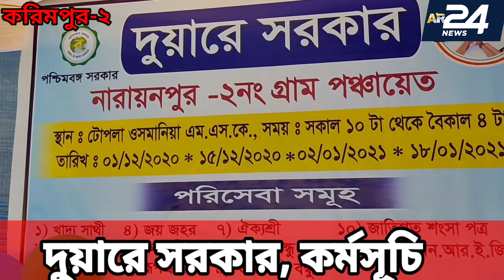Duare Sarkar, কর্মসূচি নারায়ণপুর-২ গ্রাম পঞ্চায়েতে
দুয়ারে সরকার, কর্মসূচি নারায়ণপুর-২ গ্রাম পঞ্চায়েতে
Please follow AR 24 NEWS Facebook page